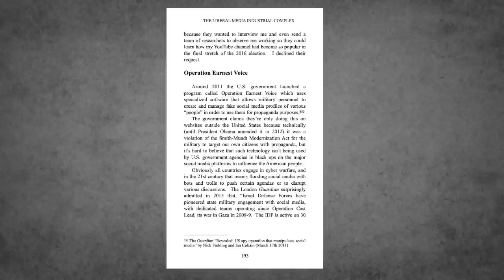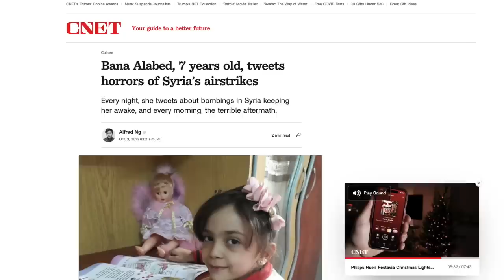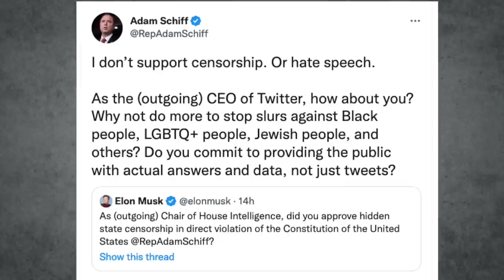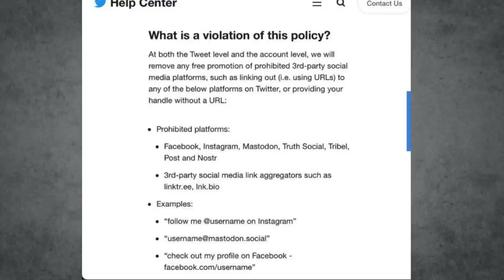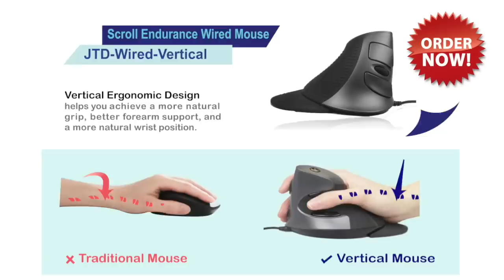Schiff For Brains Has Some Explaining To Do!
Sit/Stand Workstation Option 1
Sit/Stand Workstation Option 2
Sit/Stand Workstation Option 3